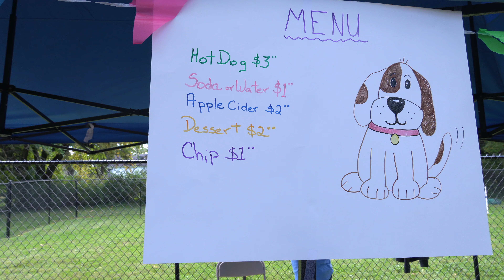Medical Mutts Open House 2021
October 2021, Medical Mutts launched their first Open House.